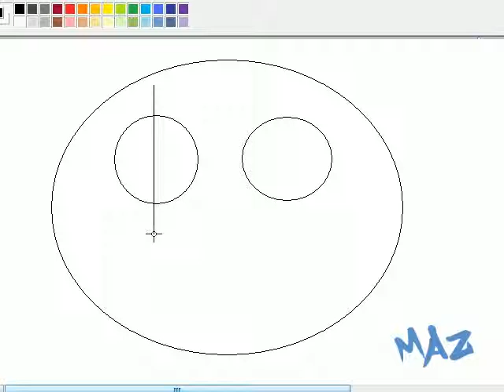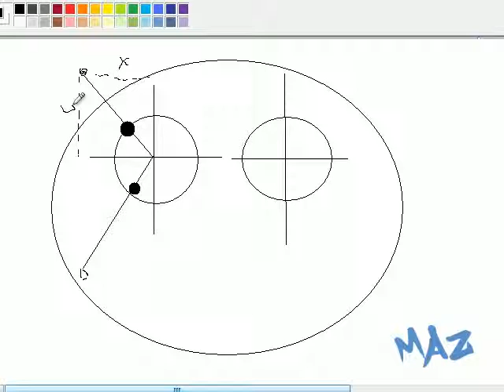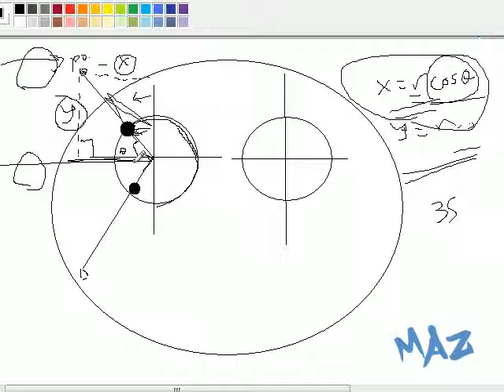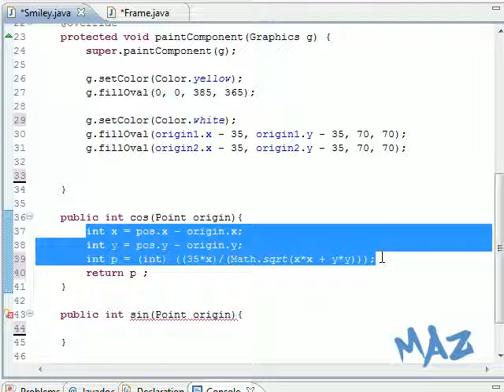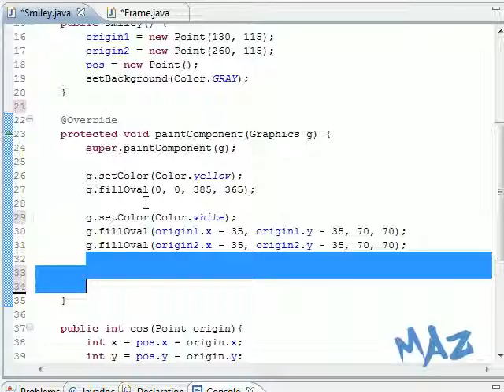(Arabic) Java Tutorial - Smiley Part2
في هذا الفيديو، راح نسوي برنامج بسيط عبارة عن عيون تلحق الماوس بالجافا طبعا..
والبرنامج الي أستخدمه هو eclipse IDE.
جدا ممتاز وأنصح فيه.

راح إنتعرف على JPanel و JFrame with paintComponent method

أتمنى إني اسمع ردودكم و آرائكم و إقتراحاتكم في الكومنت..

والسلام عليكم ...